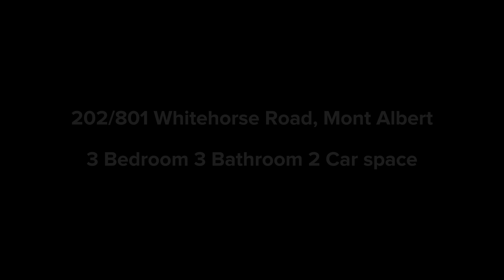202/801 Whitehorse Road, Mont Albert.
For Lease: 202/801 Whitehorse Road, Mont Albert.